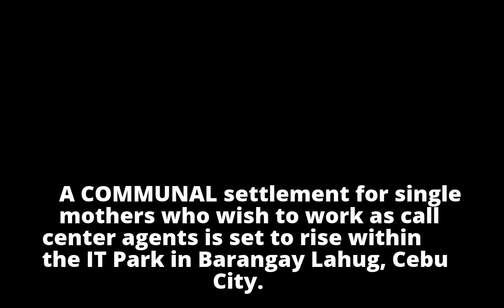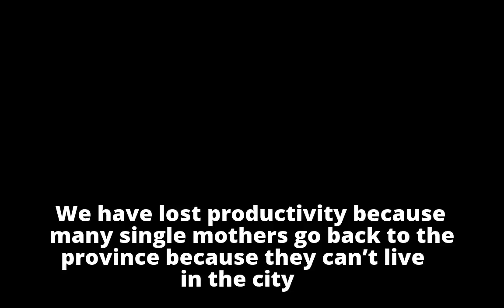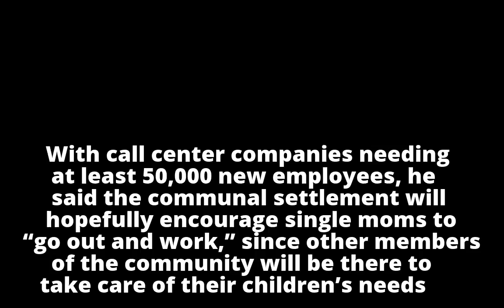Communal settlement for single moms to rise in IT ParkCommunal settlement for single moms to rise in